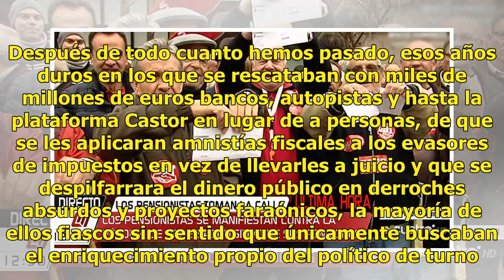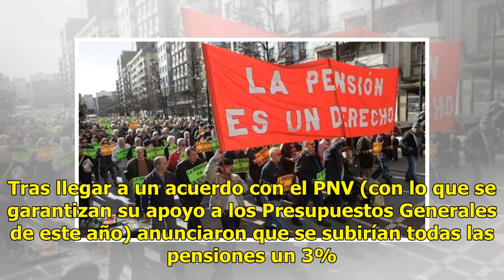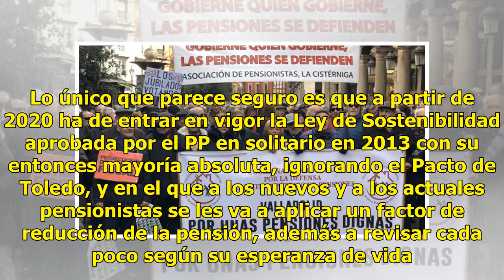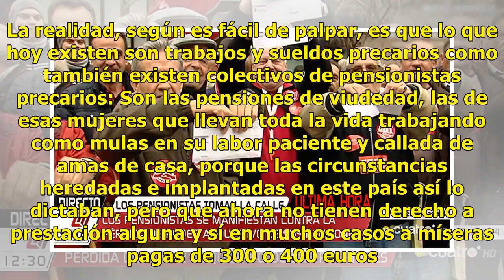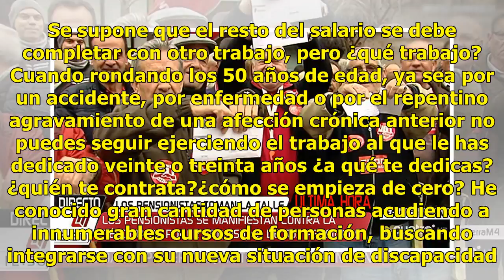Pensionistas en la calle